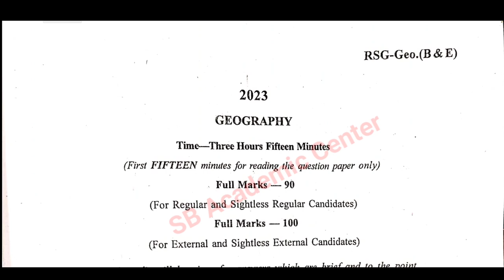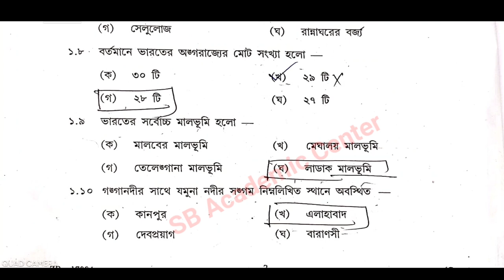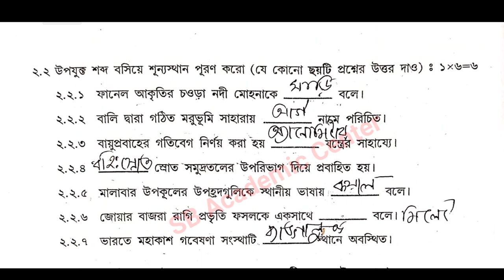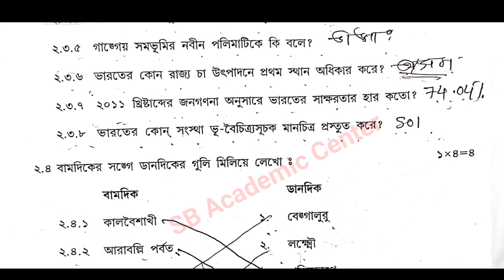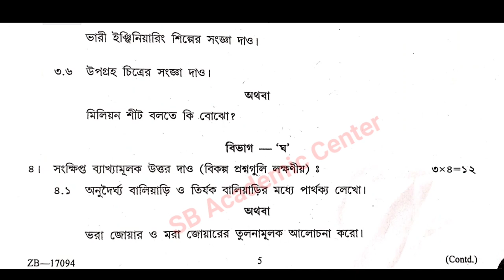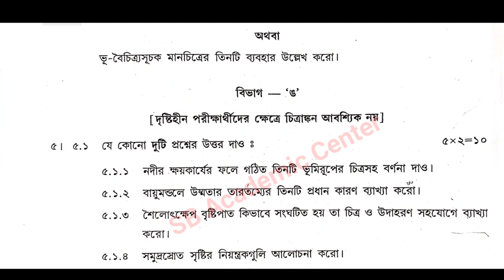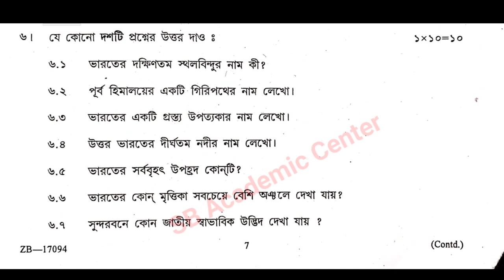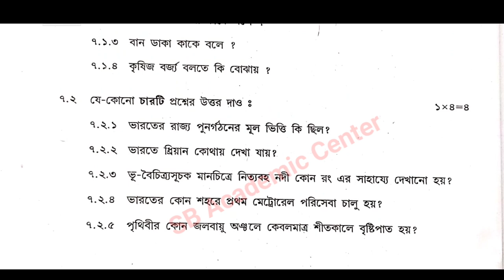Madhyamik Geography question paper 2023 ❤️💥WBBSE question and answer মাধ্যমিক ভূগোল প্রশ্নপত্র 2023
২০২৩ সালের মাধ্যমিকের সমস্ত সাবজেক্টের প্রশ্নপত্র উত্তর সহ আলোচনা, তার লিংক নিচে দেওয়া হল

2023 madhyamik Geography question paper solved

2023 মাধ্যমিক ভূগোল কোশ্চেন পেপার উত্তর সহ

madhyamik 2023 Geography question paper solved,2023 madhyamik Geography question paper solved,Geography question paper solved 2023 class,class 10 Geography question paper solved madhyamik 2022,Madhyamik Geography question paper solved 2023,sb academic center,2023 মাধ্যমিক ভূগোল কোশ্চেন পেপার উত্তর সহ,মাধ্যমিক ভূগোল কোশ্চেন পেপার 2023 উত্তর সহ,মাধ্যমিক ভূগোল কোশ্চেন পেপার 2023